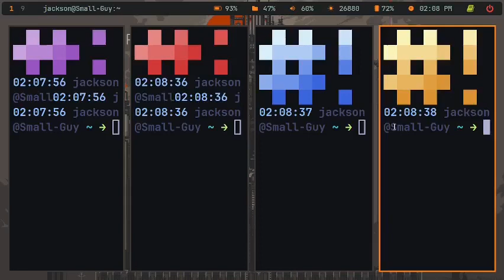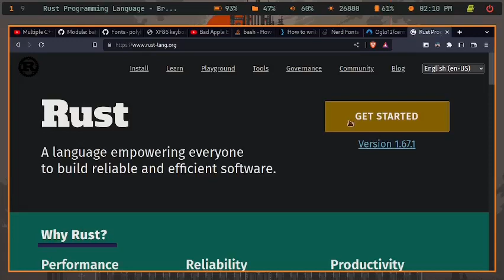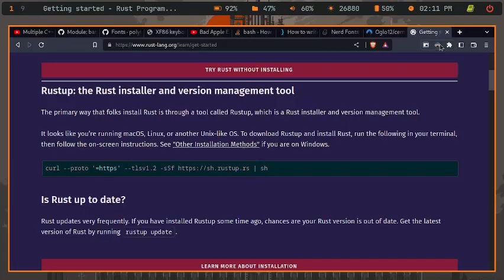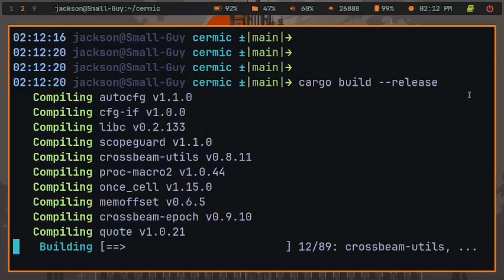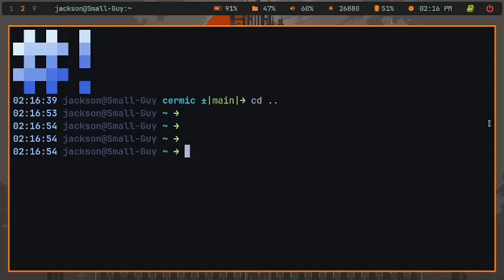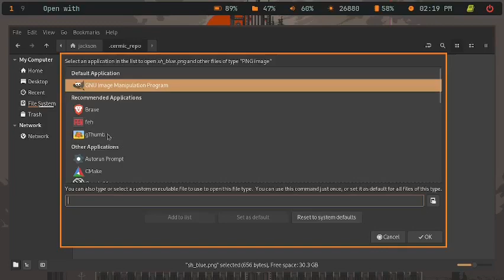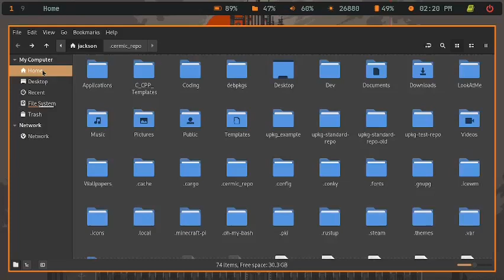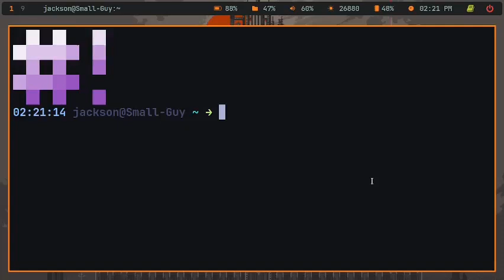How to Install and Use Cermic // Convert .png to ASCII, colored text!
Hey guys, just wanted to make this quick video to answer a question of yours.